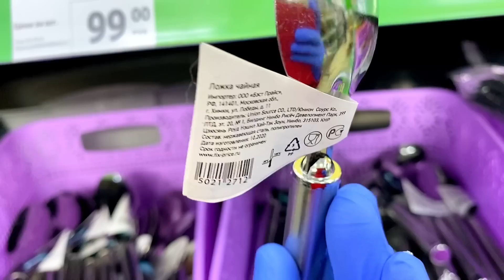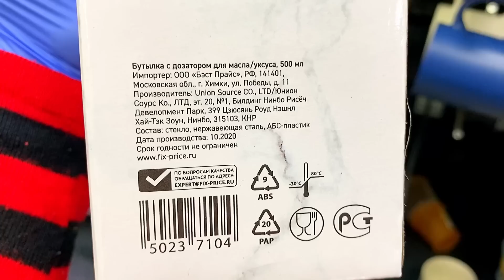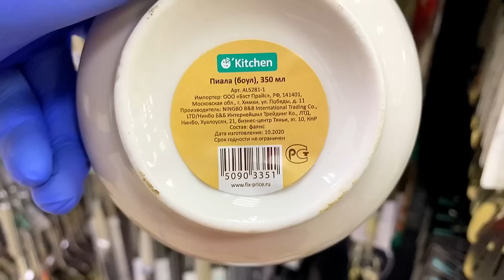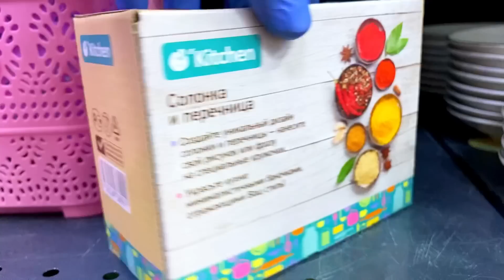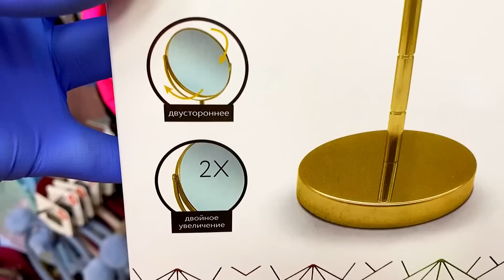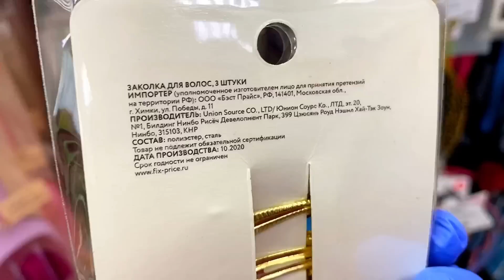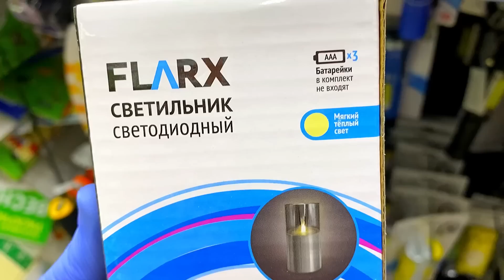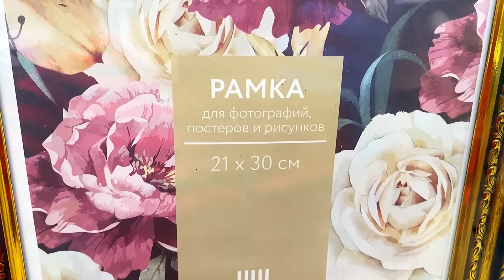Долгожданные НОВИНКИ в Фикс Прайс 😱🔥Первый большой завоз товаров,👍❤️много посуды🍽🏺декора🪞Обзор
Товары привезли сегодня,много НОВИНОК , особенно в отделе посуды- привезли много коллекций посуд и не только, новинки в отделе декора,красоты и т.д.